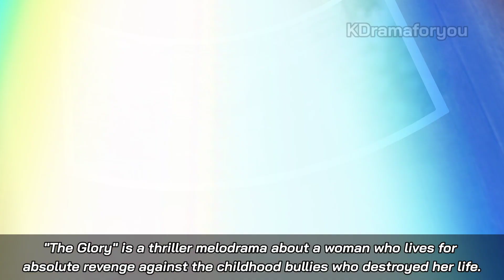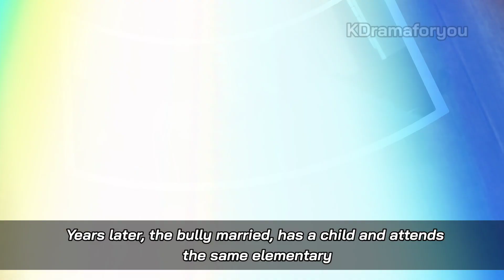THE GLORY Trailer (December 2022 KDrama) | Song Hye Kyo and Lee Do Hyun Korean Drama